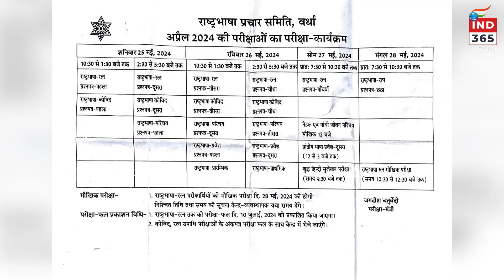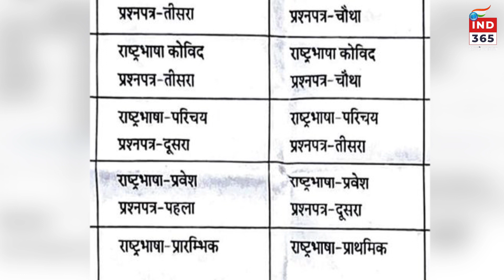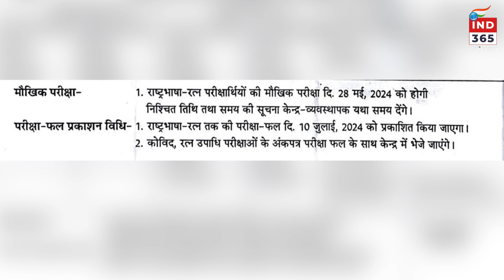राष्ट्रभाषा प्रचार समिति, वर्धा अप्रैल 2024 की परीक्षाओं का परीक्षा-कार्यक्रम